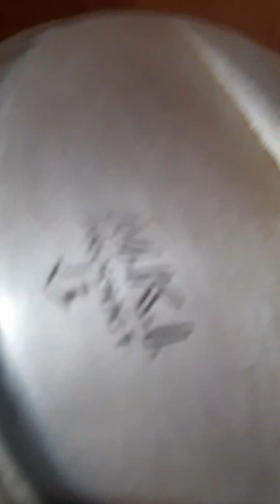Suja's Vlog|#75| Maharashtrian special dhokla| gram flour cake| tasty snacks recipe with tips👍👌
Hi , friends 😊
This channel is created for uploading regular basis work.  Specifically cooking, nature, outside vlog , festivals, rituals etc.